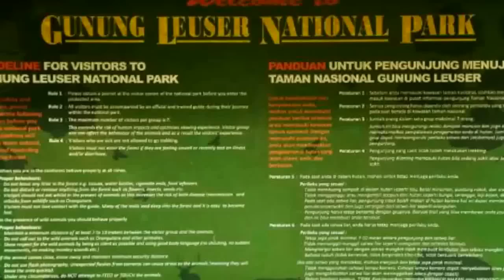Simolap Tropical Rainforest jungle trekking (sumatera utara)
Simolap Tropical Rainforest jungle trekking is an establishment of our small team in form as the development of nature tourism in the district kutambaru Langkat district that has been set by the government since 2009 as a model ecotourism villages.
Simolap Tropical Rainforest jungle trekking stand independently but under the auspices of the sub-district branch of the Indonesian Guides Association kutambaru Langkat district.established since 2014
Simolap village is a village directly adjacent to Gunung Leuser National Park which is the gateway to the jungle which has the character of a tropical rainforest rich in flora and fauna as well as beauty of the landscape the forest.
We can do trekking activities while observing wild animals attractions such as orangutans, thomas leaf monkey, gibbon, other primates, bears, hornbills and a variety of plants such as orchids, amorphpophallus and others.
There are many caves that can be explored, ford a river, tubing, camping, fishing ,night shower in natural hotspring and socializing in the village to get to know the life and traditions of the local community.